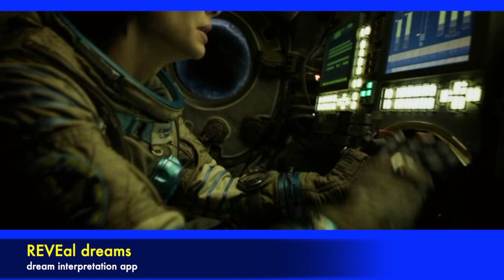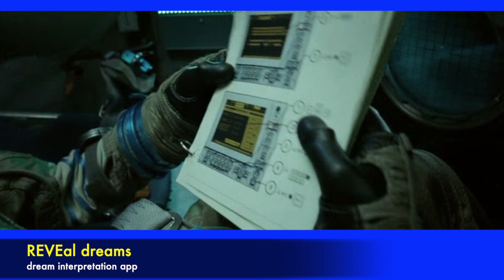Gravity - cut3 ITA qui sei al sicuro, prova distacco modulo